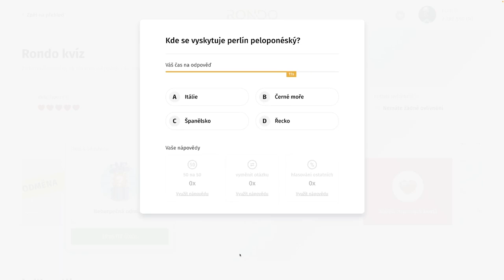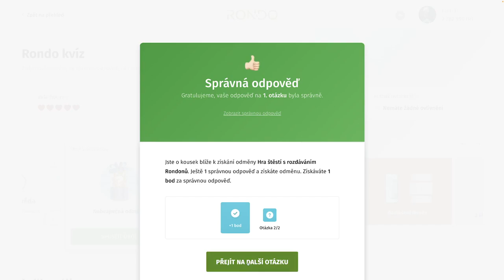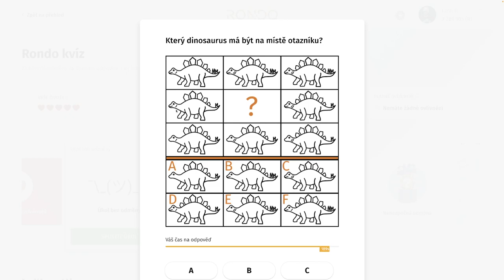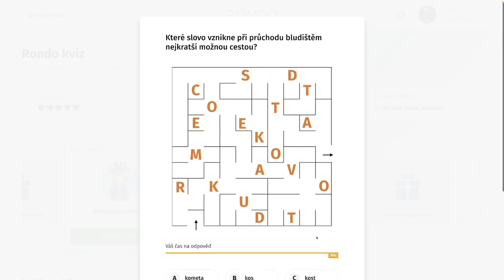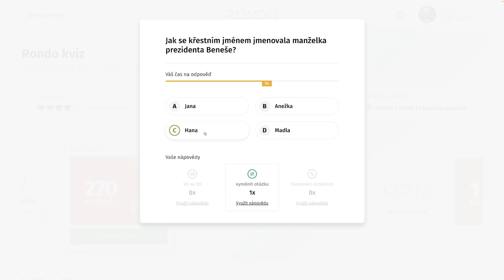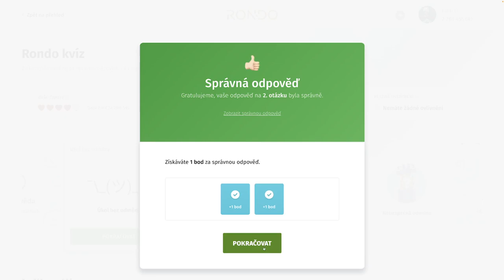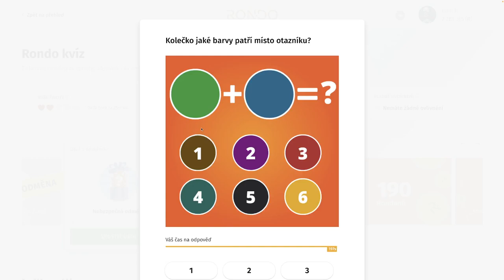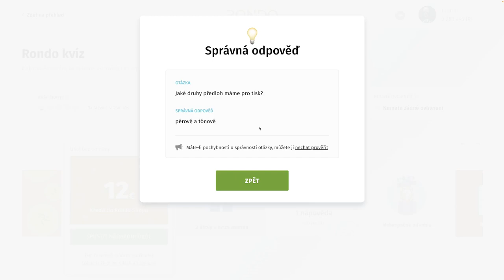Rondo kvíz - CDLXXVIII